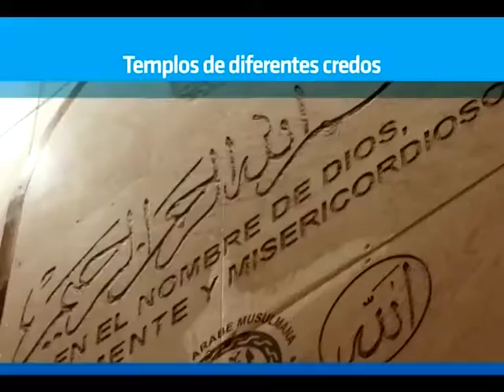MUNDO AGRO CBA 01MAR10ENE2017 ING AGR MIGUEL CIUTAD 3K PIG DISMINUIR COSTOS CON LA ALIMENTACION